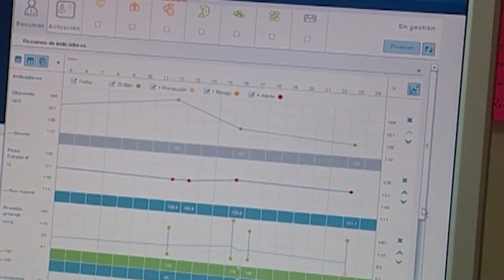I Jornada Paliativos en Hospital Dr. Peset | Cecova TV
Alrededor de 19.000 personas requieren cada año cuidados paliativos en la Comunitat Valenciana. Estos buscan mejorar la calidad de vida de los enfermos en fase final de la vida y apoyar a sus familias. En la I Jornada de Cuidados Paliativos del Departamento de Salud Doctor Peset de Valencia se ha hablado de la necesidad de coordinación entre atención domiciliaria, especializada y primaria, así como de la importancia de contar con profesionales con formación avanzada en esta materia.